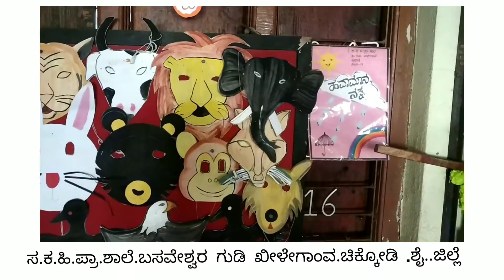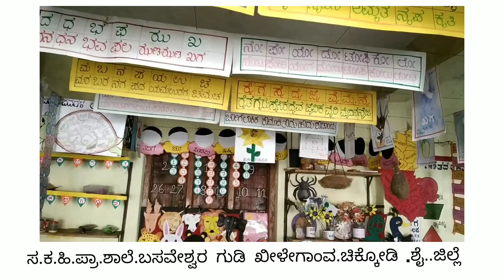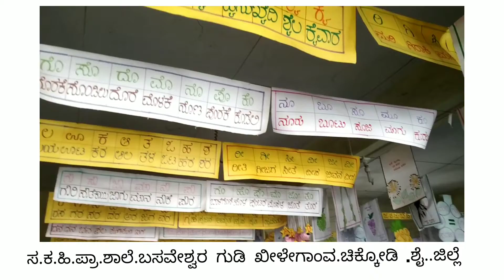ನಲಿಕಲಿ ತರಗತಿ ಕೋಣೆ